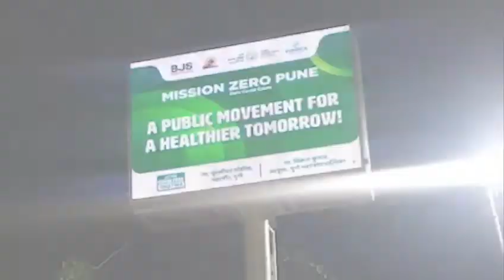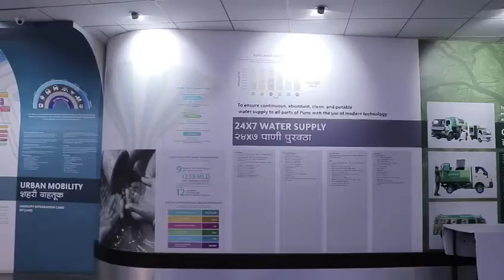Pune Smart City Projects (version 1)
Pune Smart City Projects - IUDX, Telemedicine, Smart Elements,